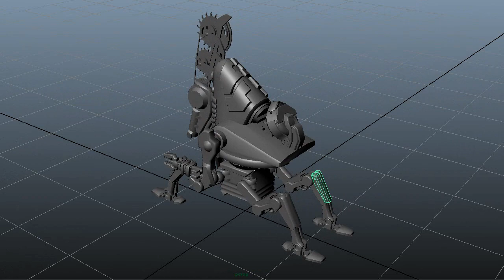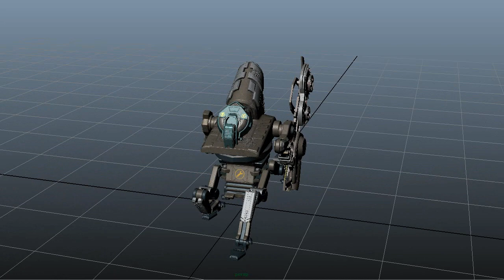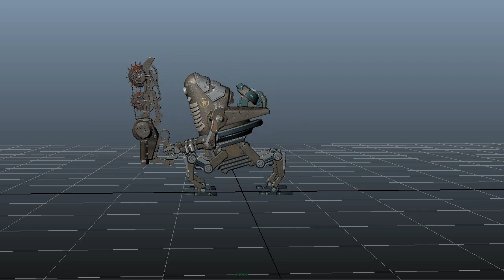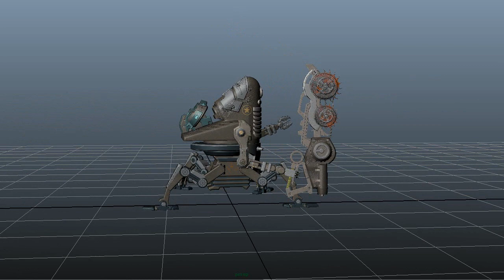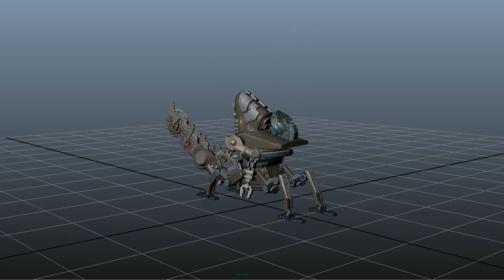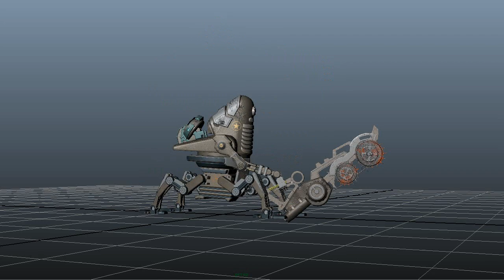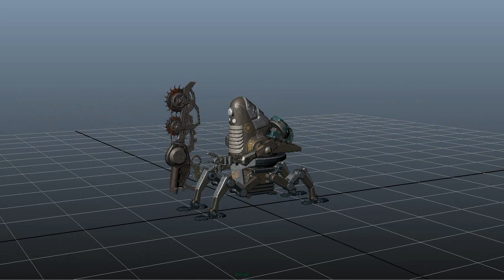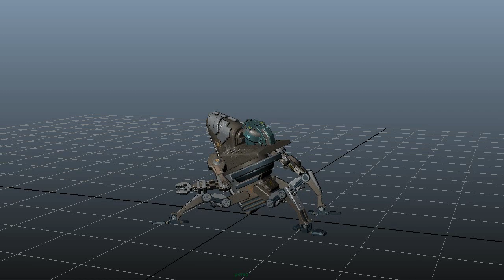Diesmech dieselpunk mecha motion samples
- a humble dieselpunk robot   .)

The robot has next motion cycles(with root mo):
- [1:33] - walk forward;
- [2:28] - walk backward;
- [3:03] - run cycle;
- [4:29] - strafe left and strafe right(actually _two_ separate cycles with root mo);
- [6:27] - sword attack 1;
- [8:13] - sword attack 2;
- [9:58] - left claw action;
- [10:45] - idle;
- [11:35] - death;

Meshes summary:
 - separate torso mesh(4096x4096 ao, normal, diffuse, metallic, roughness, height maps);
 - separate pelvic mesh(2048x2048 ao, normal, diffuse, metallic, roughness, height maps);
 - separate armor mesh(4096x4096 ao, normal, diffuse, metallic, roughness, height maps);
 - separate chassis mesh(4096x4096 ao, normal, diffuse, metallic, roughness, height maps);
 - separate "circular sword" mesh(2048x2048 ao, normal, diffuse, metallic, roughness, height maps);
 - separate reactor mesh(2048x2048 ao, normal, diffuse, metallic, roughness, height and emission maps);